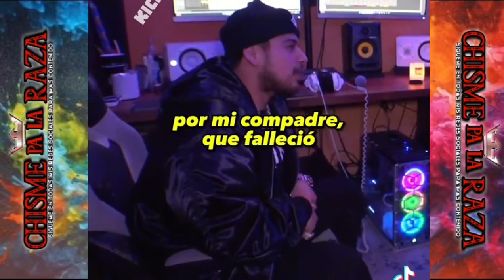JOP DEJA SOLO ADIN ROSS POR QUÉ SE TENÍA QUE IR A DARLE EL PÉSAME A LA FAMILIA DE CHUY MONTANA